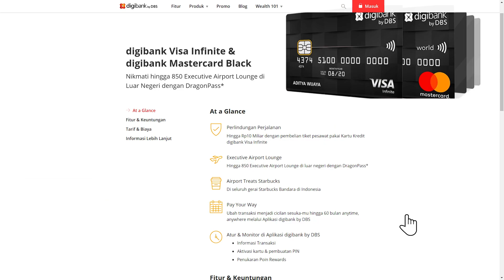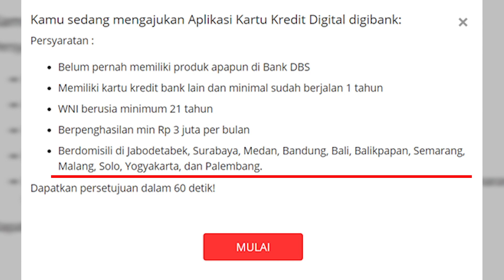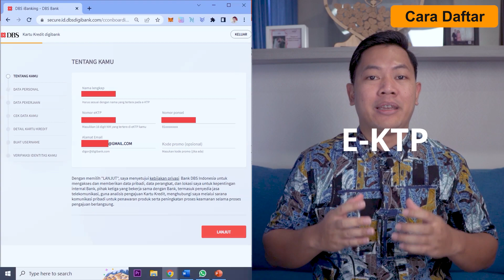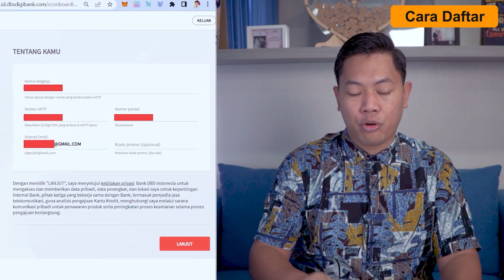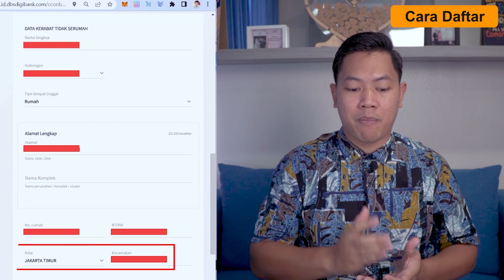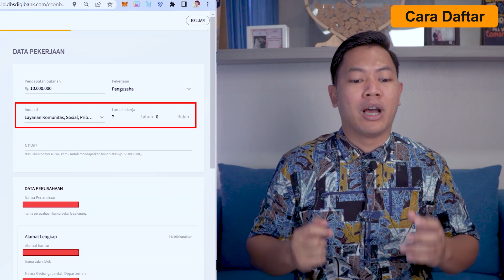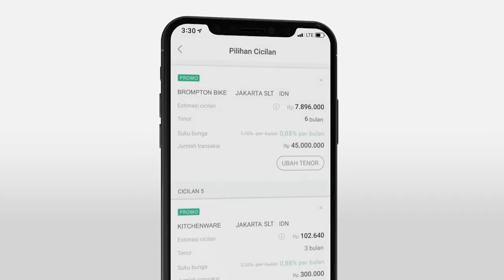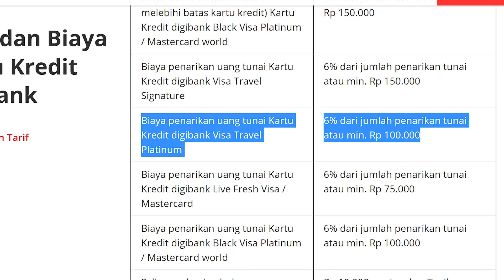KARTU KREDIT PEMULA! DIGIBANK LIVE FRESH CREDIT CARD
Review kartu kredit Digibank Live Fresh

Kartu kredit dapat membantu kita untuk melakukan transaksi di awal dan dibayarkan oleh bank. Namun jangan lupa! Kita harus membayar nominal transaksi kepada pihak bank sebelum tanggal jatuh tempo. Dengan menggunakan kartu kredit, bank akan memberikan fasilitas untuk kita dapat bertransaksi secara kredit di merchant online dan juga offline!

Salah satu kartu kredit yang saya rekomendasikan untuk pemula adalah Digibank Live Fresh. Sebagai pengguna, kamu dapat melakukan berbagai pengaturan kartu kredit kapan saja, dimana saja, melalui aplikasi "Digibank by DBS". Selain itu, Digibank Live Fresh Visa juga menawarkan online cashback dan poin rewards untuk ditukarkan dengan berbagai hadiah menarik.

Semoga review kartu kredit Digibank Live Fresh ini bermanfaat. Selamat menonton. ENJOU!